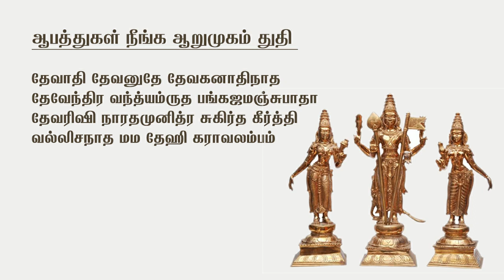தை கிருத்திகை சிறப்பு முருகன் துதி (Thai kiruthigai Special Murugan Slogan)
தினம்தினம் இந்த சுலோகம் சொல்லுங்கள். கந்தவேள் கருணையால், எல்லா நாட்களும் ஏற்றமானதாகவே இருக்கும்.

Powered by: Raja Spiritual Pvt Ltd